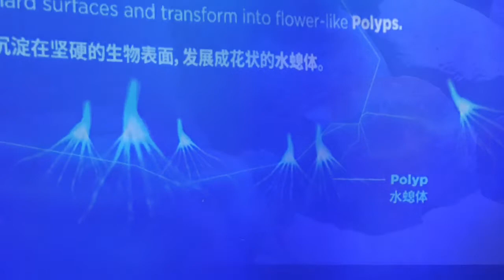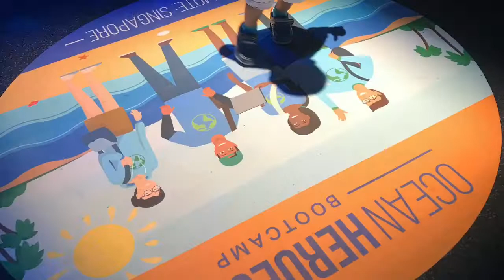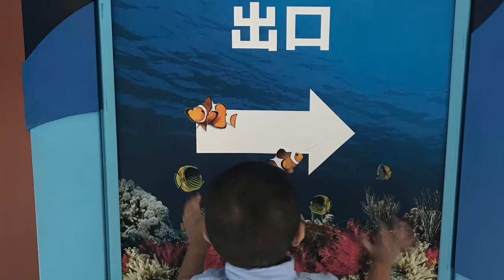SINGAPORE TRIP PART 2-Sea Aquarium tour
Day 2 of our trip. A tour inside the Sea Aquarium Singapore